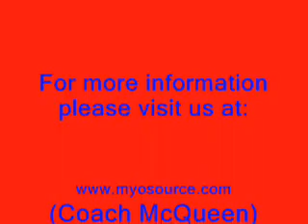football speed and quickness training with Resistance Kinetic Bands